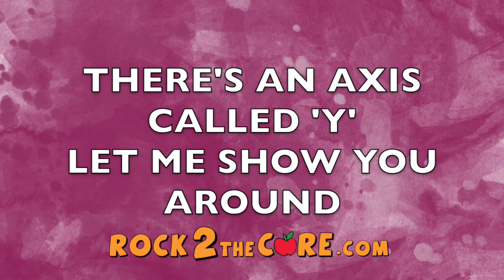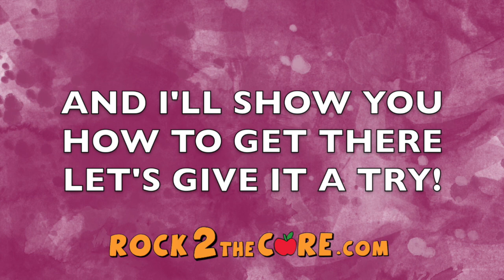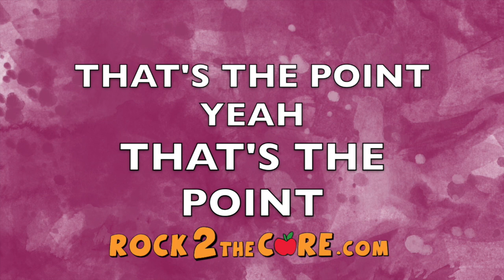Coordinate Plane Song - Rock 2 the Core - K-5 Math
This video is about finding points on an X,Y axis on a coordinate plane.